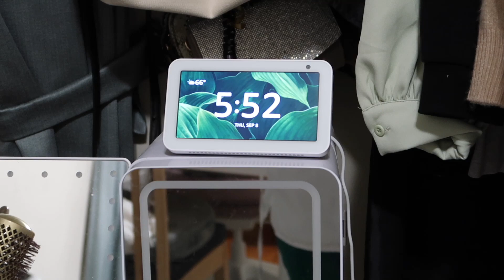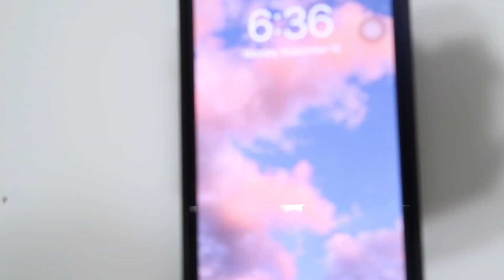vlog: first day of clinicals (medsurg & mental health)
about me:
age - 20
birthday - november 16
nail tech
nursing student